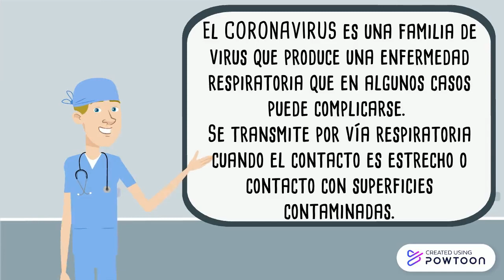Covid-19 Rodrigo Gomez